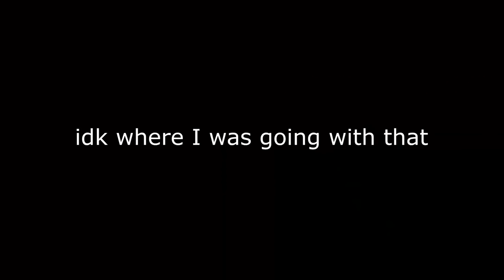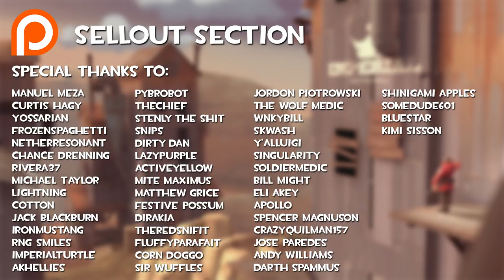[TF2] Fresh From the Garden: Episode 1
This is a series made up of assorted market gardens. Yup. That's it. Really, I don't know why you're even reading this. Though now that I think about it, 90% of you probably aren't. Anyway.